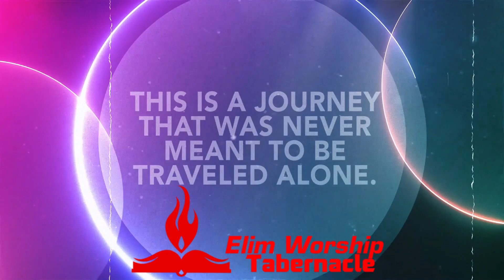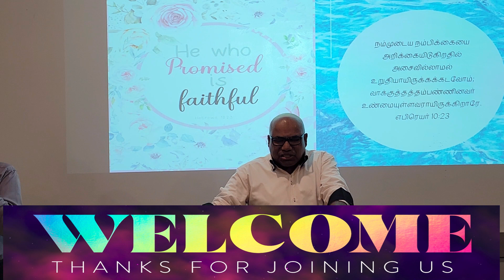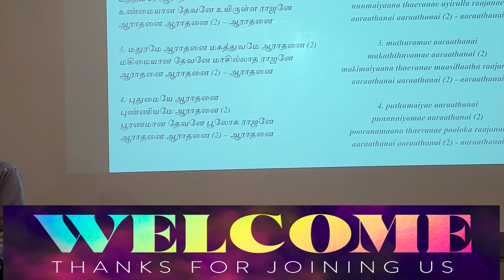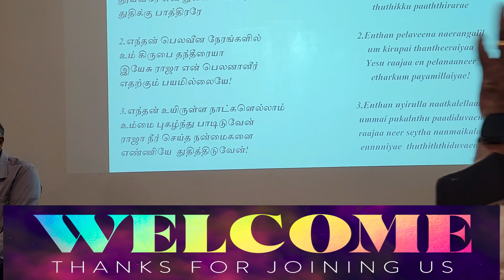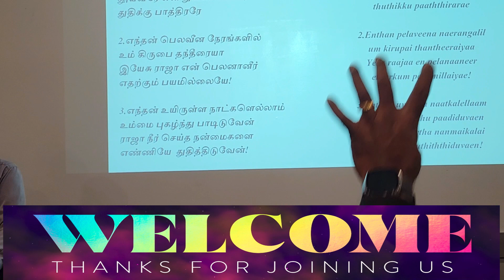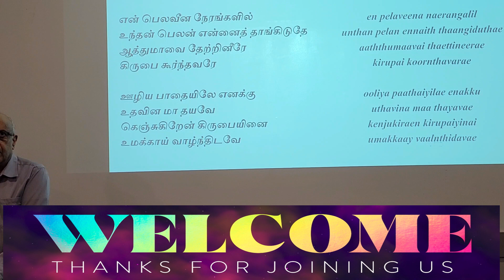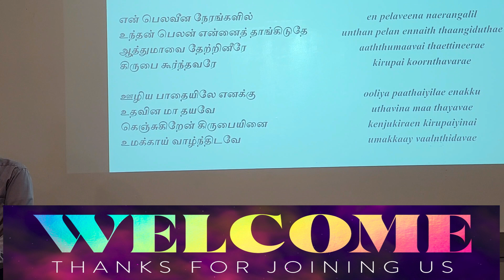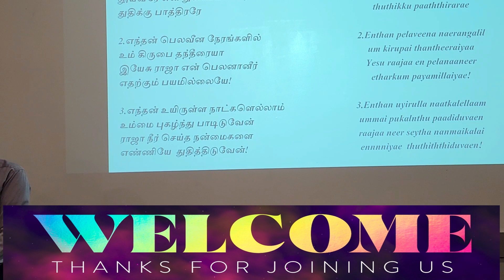Welcome to Worship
Elim Worship Tabernacle